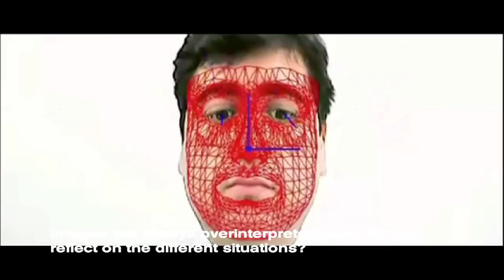Michael Palm's interview | Low Definition Control - Malfunctions #0 | Visions du Réel 2012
Low Definition Control - Malfunctions #0  presented in Visions du Réel Festival
Welcome to the big brother era! By editing "low-grade" CCT video surveillance images, accompanied by explanatory voice-off dialogue between "experts" (neurologists, theologians, sociologists...), Michael Palm provides an analysis of the alarming ability of "developed" societies to impose the mechanization of perception in the public space and in medicine.